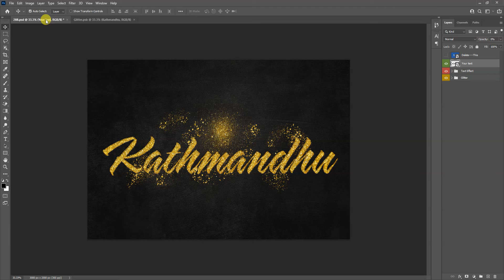Golden Text Effect FN : 288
▶ Format     : PSD File ( RGB )
▶ Width      : 10Inches
▶ Height     : 6.66Inches
▶ Resolution : 300Pixles/Inch
 Photoshop 2017 /latest version required